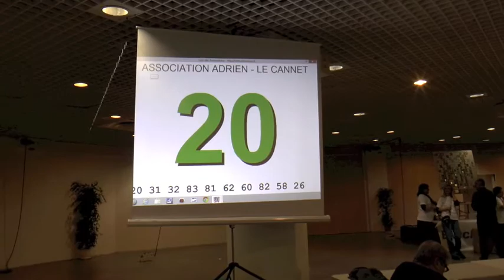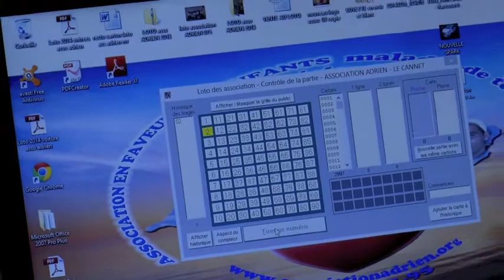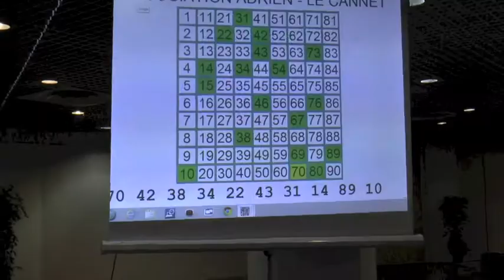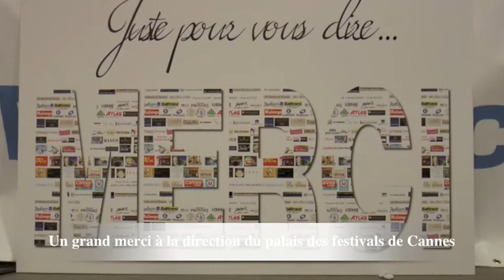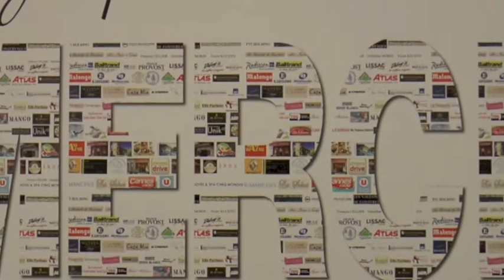LOTO2014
Samedi 1er Mars, Palais des Festivals de Cannes plus de 800 personnes présentes.
C'est officiel au moins 35 enfants malades pourront se rendre à Disney au mois de septembre 2014 grâce au soutien de tous les partenaires, et bien sûr à tous les participants de cet évènement. L'Association Adrien vous remercie du fond du cœur.